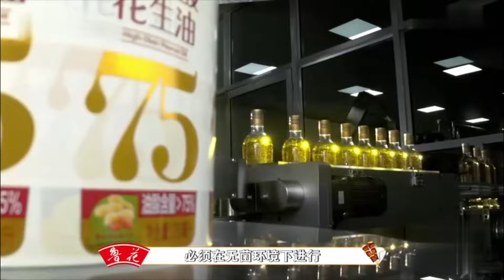《有滋有味》寻味第十二站！莱阳花生宴—“固若金汤”！美食美味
《美食美味》主打的就是“具有人情味的山东新概念美食”。节目每期呈现一道山东特色美食，讲述它的历史，突出平凡烟火气背后的人生百味，传达“最好的滋味，是人情味”的朴素理念。